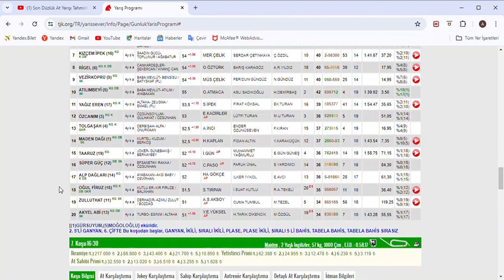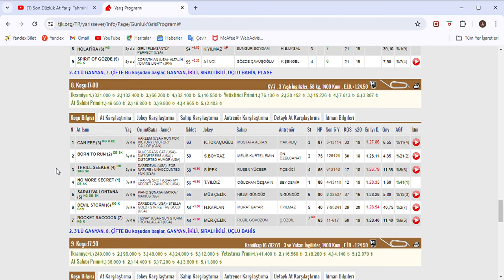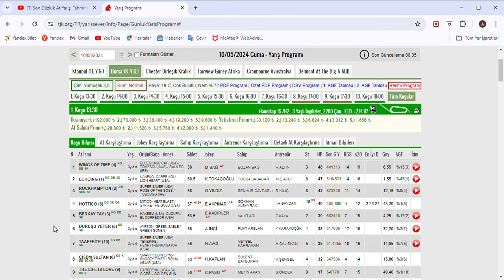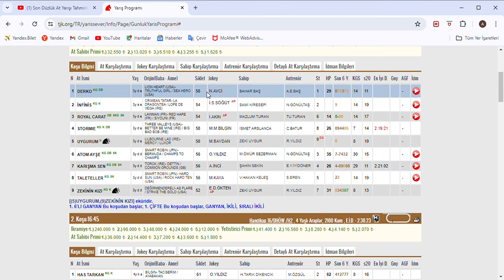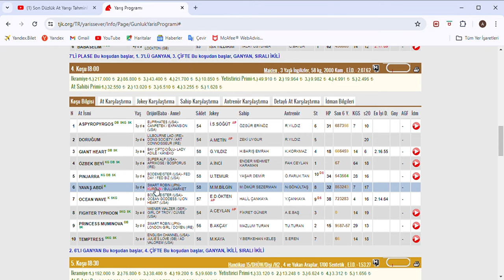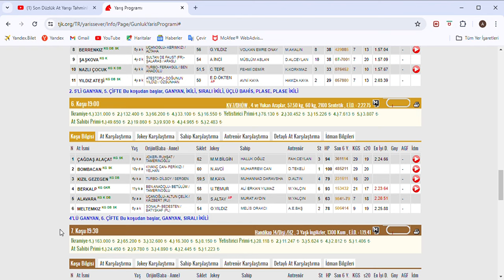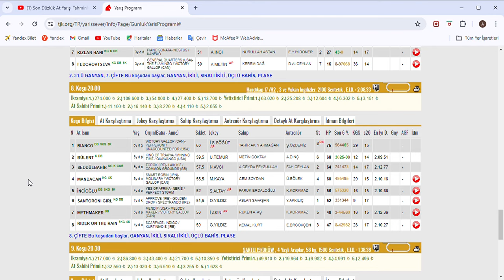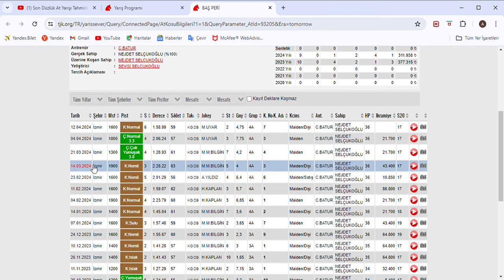SON DÜZLÜK 11 MAYIS 2024 CUMARTESİ ANTALYA AT YARIŞ TAHMİNLERİ